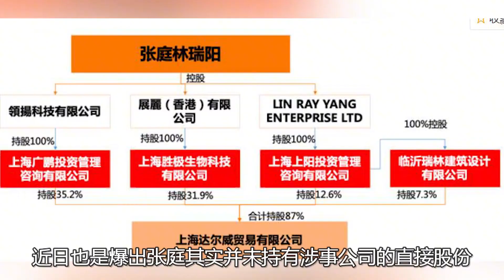获赠17亿大楼，服务张庭旗下女代理，明道年赚3.5亿有何后果？